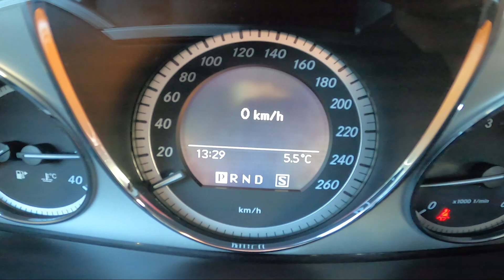How to Enter and Manage Digital Speedometer in Mercedes GLK Off-roader ( 2008 – 2011 )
Find out more info about Mercedes GLK Off-roader ( 2008 – 2011 ) :
Mercedes GLK car has this inconvenience of a Speedometer placed in the center of the car, but did You know that You can enable a digital speedometer behind the steering wheel? Follow the video above to learn how to better manage Your Mercedes GLK!

How to Enable Digital Speedometer? How to Use a Digital Speedometer?

Years of Production:

2008, 2009, 2010, 2011

Generation:

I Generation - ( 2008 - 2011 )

Series:

Crossover
SUV
Terrain